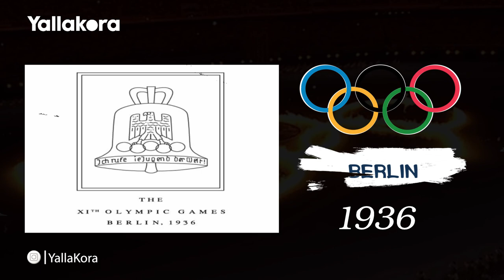١٠٠ سنة أوليمبياد.. من أنتويرب وهاتريك التتش إلى حلم جديد جديد في طوكيو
بعد 100 عام من المشاركة الأوليمبية الأولى في التاريخ، يعود المنتخب المصري ليظهر للمرة الثانية عشرة في منافسات كرة القدم بدورات الألعاب الأوليمبية، حيث اجتاز المنتخب الجنوب أفريقي في الدور نصف النهائي لكأس الأمم الأفريقية تحت 23 عامًا، ليضمن أحد المقاعد الأفريقية الثلاثة في طوكيو 2020.